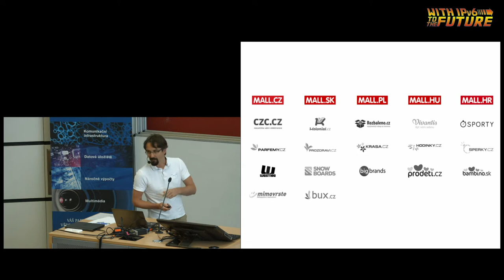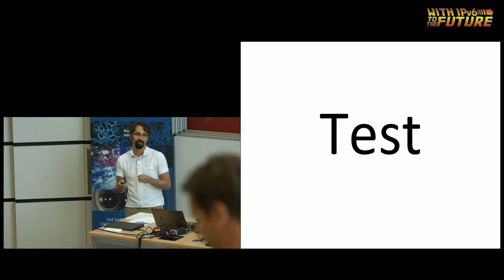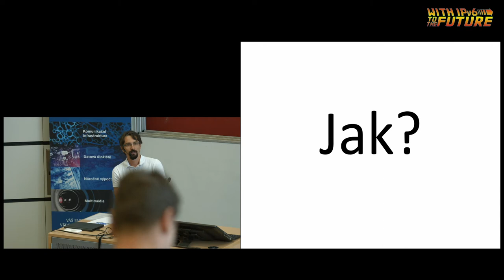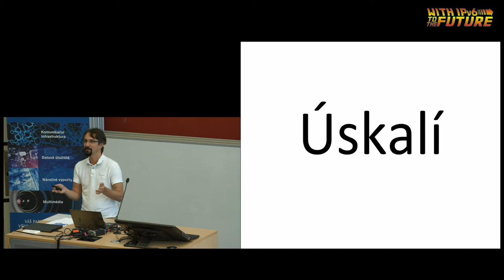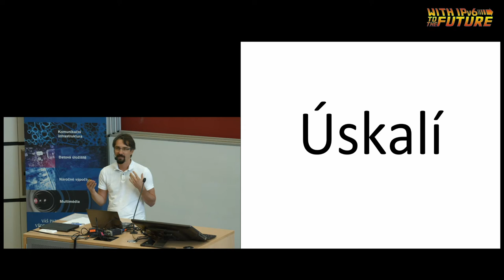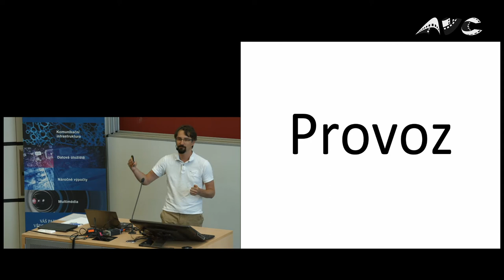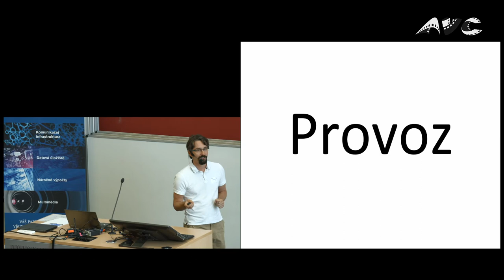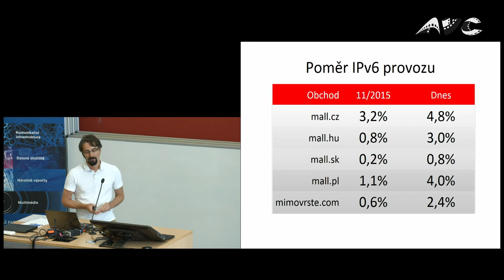Seminář IPv6 2017 – Michal Táborský – Nasazení IPv6 v Mall.cz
Obchody, patřící do Mall Group, jsou již více než rok dostupné i přes IPv6. V příspěvku se CTO Mall Group podělí o zkušenosti se zaváděním tohoto síťového protokolu do provozu. K vidění budou i aktuální statistiky IPv4 a IPv6 provozu v zemích, kde obchody této skupiny působí.